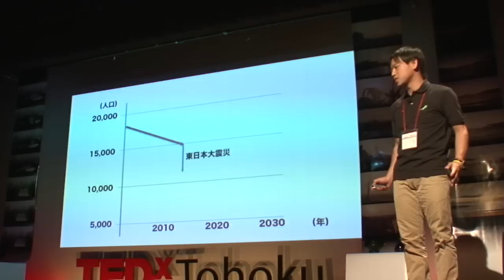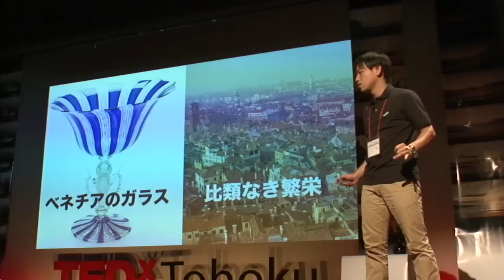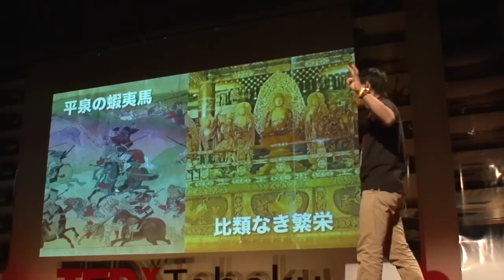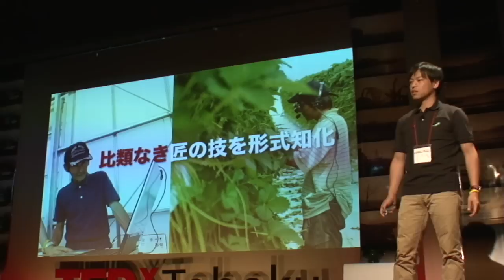How strawberries saved my city: Hiroki Iwasa at TEDxTohoku 2012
岩佐大輝（GRAグループ 代表）
1977年、宮城県亘理郡山元町出身。起業家。津波で被災した故郷を見て、地元での起業を決意。高齢化率32%の土地で専門のITサービスマネジメントを用いた「農業」、地域の未来を担う山元町の中学生への「キャリア教育」、経営資源の共有を促す「人的交流」を行い、「農業・教育・交流」の三本柱で故郷の変革を行う。GRAグループ（NPO法人GRA、農業生産法人株式会社GRA）では10年で100社10000人の雇用を創造する事をミッションとする。好きな言葉は「甘酸っぱい」。現在、8つの会社の代表を務めながら、甘酸っぱい街を作るため奮闘中。

Hiroki Iwasa（Entrepreneur, agriculture, IT Head of GRA Group）
Born in 1977, at Yamamoto town, Watari District, Miyagi Prefecture. Entrepreneur. He decided to establish his own business in his hometown, after seeing it devastated by the tsunami. He engaged in bringing about a revolution to his hometown in three main areas: agriculture, education, and interaction: Agriculture that uses professional IT Service Management for the town with 32% of aging population rate; Career education for the Yamamoto-cho junior high school students who are the future of the town; and interaction with different people in order to share the management resources. His aim in the GRA Group (a NPO, Farming corporation, joint stock company GRA) is to employ 10,000 people in 10 years in 100 companies. Mr. Iwasa is the head of 8 companies, and works to build a "sweet-sour" city. (By sweet-sour, he refers to that moment when your heart skips with that indescribable mixed feeling of happiness, anticipation and anxiety - like falling in love.)